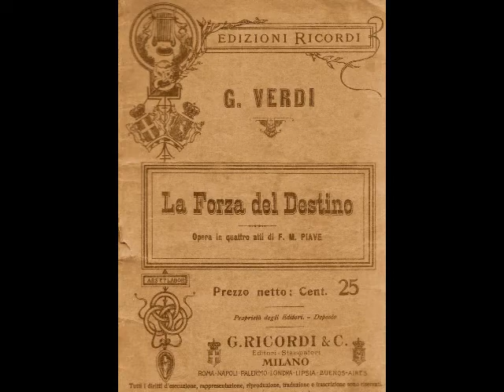Enrico Caruso & Giuseppe de Luca - Sleale! Il segreto fu dunque violato? (Victor 1918)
Dead Tenors’ Society continues its two month retrospective of the recordings of Enrico Caruso (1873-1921). August focused on the solo recordings made by Caruso and, so far, September has been featuring the many wonderful duets recorded by Caruso with his illustrious colleagues. This week will continue that trend, showcasing some of the duets that I missed during the first three weeks of this month. Based on your comments and suggestions, I was able to infer that nobody would object to yet another week of Caruso. Anyone who DOES object is probably looking at the wrong YouTube channel…

Caruso’s duet recordings are a marvel to listen to. The great tenor had an uncanny ability to change the color of his voice (without actually changing the voice itself) to match whatever colleague he was singing with. I am hard pressed to think of another artist who had not only the ability to do this, but who possessed the same sense of generosity toward his colleagues to make such a gesture. By doing this, Caruso elevates his singing partner, the music, the drama of the piece and, of course, his own performance by creating the perfect vocal blend. This is just one of the many things that combined to make Enrico Caruso the unparalleled vocal artist he was.

Caruso and Giuseppe de Luca (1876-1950) join voices for an abridged version of the duet “Sleale! Il segreto fu dunque violato?” from Act III of Verdi’s La Forza del Destino. This is Verdi singing at its most dramatic. Despite the extensive cuts (why, oh why, Victor Records, did you not commit at least two discs to this magnificent duet?), the two artists are truly at their zenith here, their dramatic fury building in intensity to the climactic “Andiam! Andiam!” section. Caruso and de Luca are so well coordinated and so symbiotic that their voices are often difficult to tell apart. During the Met's 1918 revival of this great Verdi work, critics took note of the fact that Caruso transposed his aria down a half step, leading some to speculate that the top notes were no longer there. This recording certainly puts those concerns to rest. Caruso’s pair of earth shattering top B naturals toward the end of the piece prove that, at age 45, the great tenor’s high notes were still very much intact. This remarkable recording was made at the Victor studios in Camden on July 10, 1918.